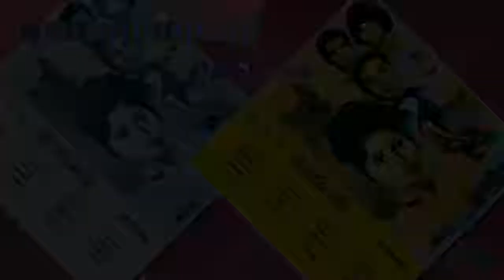Kolap Chroay Ta Prum / កូលាបជ្រោយតាព្រុំ - ស៊ីន ស៊ីសាមុត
ទំនុកច្រៀងៈ ញ៉ែម ផុន
កាស្សែតចម្រៀងរំដួលស្ទឹងសង្កែ